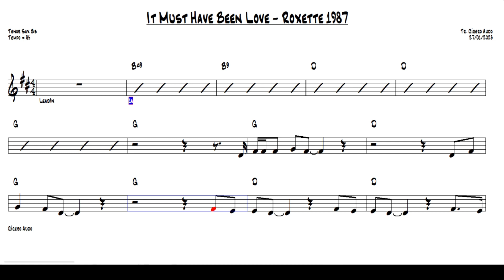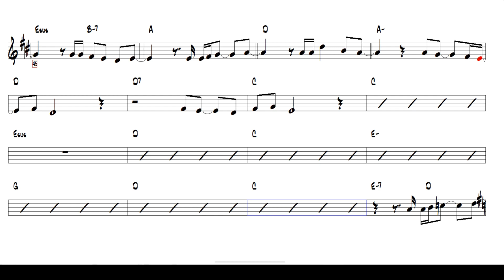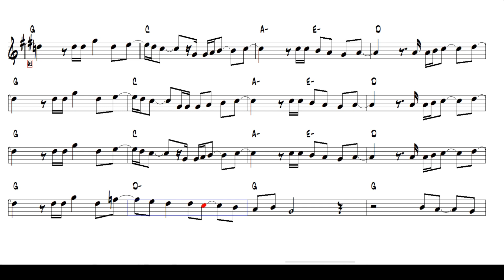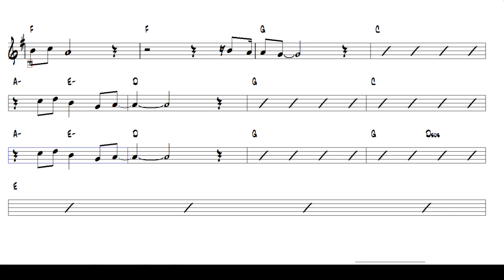It Must Have Been Love - Roxette 1987 (Tenor Sax Bb) [Sheet music]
Play today this great international success: It Must Have Been Love - Roxette, 1987.